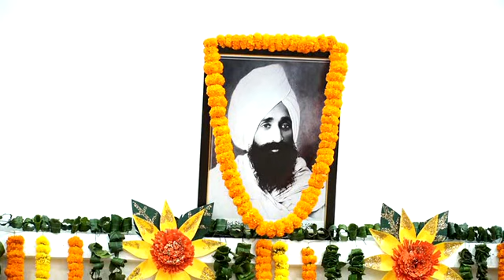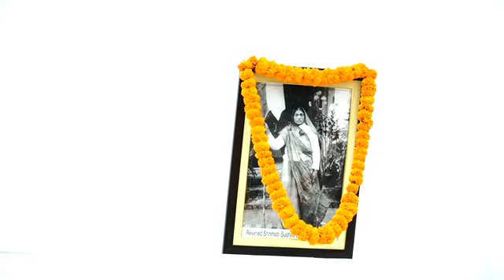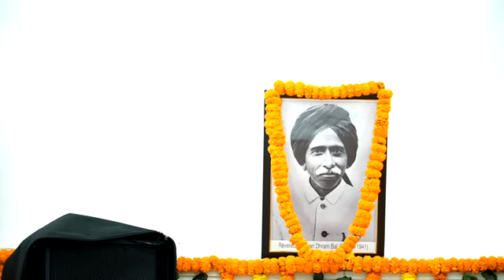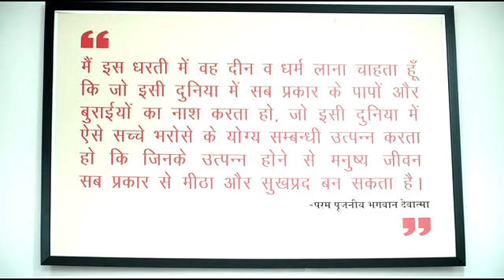169th Birthday of Bhagwan Dev Atma Ji Part 1(2019)